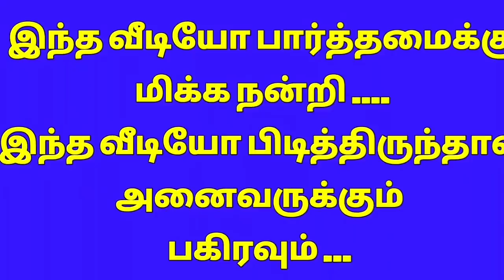Aadi Velli Rangoli l Varalakshmi Viratham Special Rangoli l Online Rangoli